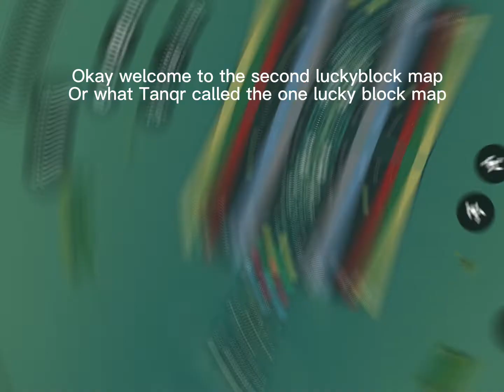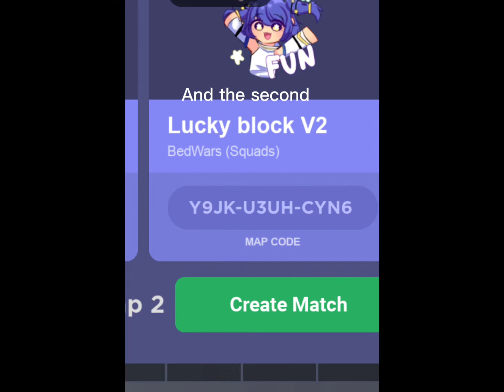Tanqr lucky block map(with code)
Tanqr map thank you @TanqR for thumbnail lol